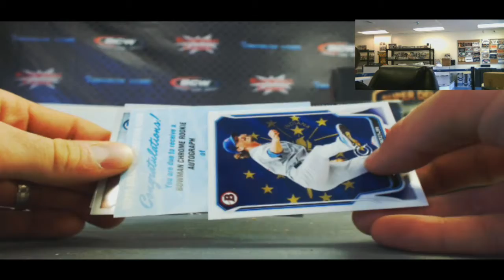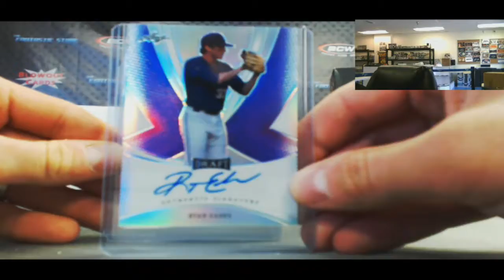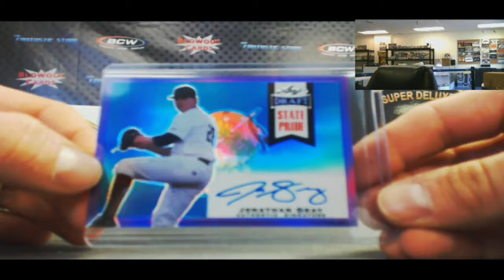Allen's 2014 Bowman Jumbo and Leaf Metal Baseball Break